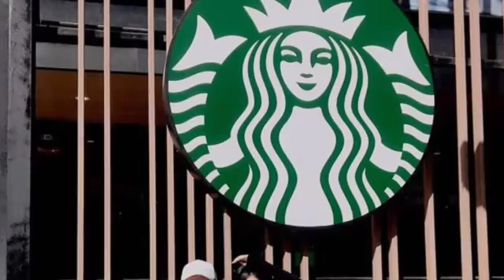ហ្វាហ្វា កាន់តែមានពន្លឺ ជាមួយចឺម ខណៈចាស់ទុំដឹងឮ ដោយមិនខ្វល់ថា លោកជាប្រុសព្រាន​ កន្លងមក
Farfah is more light with Jem, as the elder hears it, regardless of his past